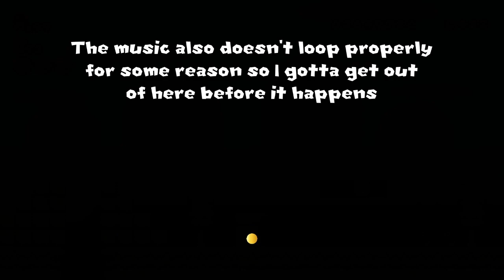So I'm hacking NEW Super Mario Bros. Wii (again)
Very simple upload today, just showing off what I've been messing around with recently that I hope will become a finished project at some point. Been interested in NSMBWii hacking for little over 10 years now, I just gotta stop procrastinating if I wanna finish one of my own.
And if you're wondering why "Again" is in the title, there's a video I never released publicly of an older attempt at hacking

Stay cool guys, and have a great rest of your day! :D